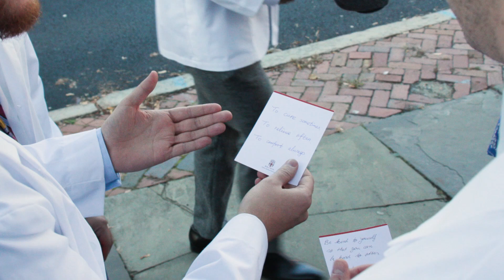2019 White Coat Ceremony // Brown University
It’s a symbolic milestone shared by every student who has passed through the Warren Alpert Medical School. On October 19, the MD Class of 2023 carried on this decades-long tradition and received their white coats. Joined by family, friends, faculty, and alumni, they pledged their commitment to scientific excellence and a compassionate and humanistic approach to medicine.

Brunonians helped welcome these first-year students into the Brown by writing them notes of encouragement, which were placed in the pockets of students’ white coats for them to discover on the day of the ceremony.

Brunonia is the online home for Brown alumni, family and friends. Get involved. Give back. Make lifelong connections.